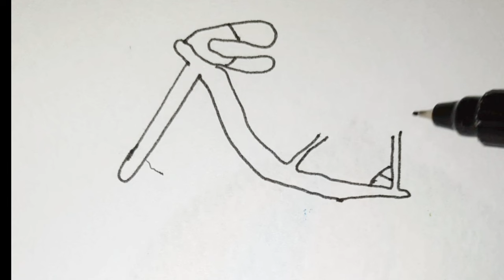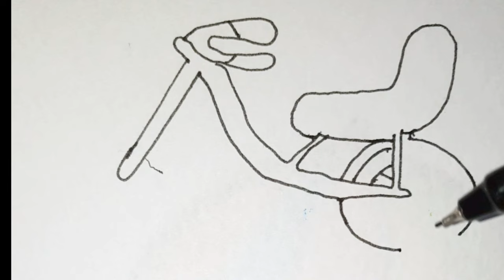How To Draw Tricycle for Kids | Painting,Coloring for Kids and Toddlers.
How To Draw Tricycle for Kids | Painting, Coloring for
"Want to learn the easy steps of drawing a tricycle for
kids? Watch our tutorial!"m
Curious about fun painting and coloring activities for
"Looking for a creative and educational art project for
your children? Join us in drawing a tricycle!"
Ever wondered how to make drawing and coloring
exciting for kids? Watch our step-by-step guide!"
Searching for a toddler-friendly art activity? Learn
how to draw and paint a tricycle with us!"
Need ideas for engaging kids in art? Discover the joy
of coloring and drawing with our tutorial!"
Exploring creative ways to entertain your little ones?
Dive into our tricycle drawing and coloring session!""
Interested in fostering your child's artistic skills? Our
video teaches them how to draw a tricycle!"
Looking for a simple and enjoyable art project for
kids? Follow along as we draw and color a tricycle!"
Want a delightful and educational experience for your
kids? Watch our video on drawing and coloring a
tricycle!"
ColoringFun